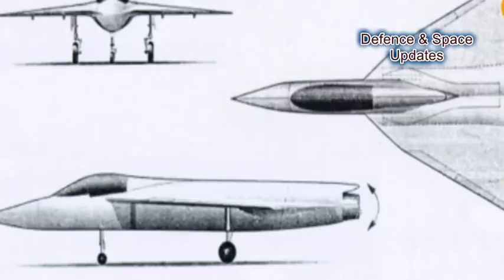Tejas MK-2 Can Be Classified As MCA | Medium Combat Aircraft | HAL | ADA | DRDO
The Medium Combat Aircraft [MCA] was envisioned as a replacement for the British Jaguar and Mirage 2000 the IAF flies, which as of 2002 were to be phased out by 2015. Development costs were expected to be over US$2 billion. As of mid-1997 the MCA design concept had no vertical stabilizer and employed an advanced flight control system coupled to axisymetric nozzles. The twin engined aircraft was planned to have a thrust ratio of 7:8:1, and GE, SNECMA, and Klimov all offered to provide the engines for this aircraft.

Reports are emerging that LCA-Tejas MK-2 will now be classified as Medium Weight Category aircraft and will be associated with MCA (Medium Combat Aircraft ) acronym instead of Light Combat Aircraft (LCA) which has been synonymous with India’s indigenous fighter jet program.

It is estimated that Tejas MK-2 will now have Medium Take of Weight range between 16 to 16.5 tonnes, which is not be confused with 25 tonnes 5th Generation Stealth Advanced Medium Combat Aircraft (AMCA) combat jet which India is developing as a separate program.

IAF which intends to procure 201 units of Tejas MK-2 when it is ready, has asked for an aircraft which can fill in the shoe of now retiring Mig-27 and Jaguar fighter aircraft. Tejas MK-2 will have considerable improvement in its fiery range and external load carrying capacity which allows it to be classified as a Medium Weight Category aircraft and also may improve it export chances in future.